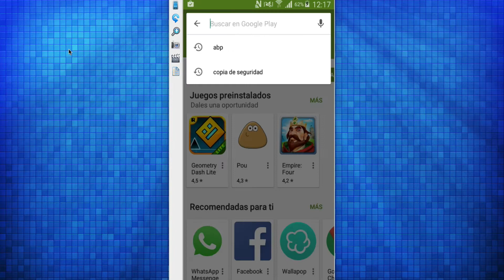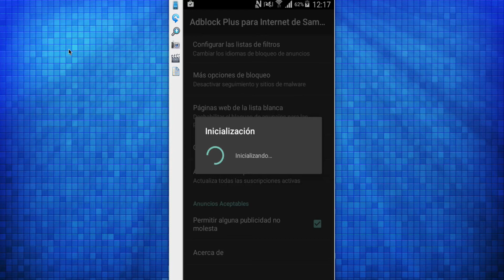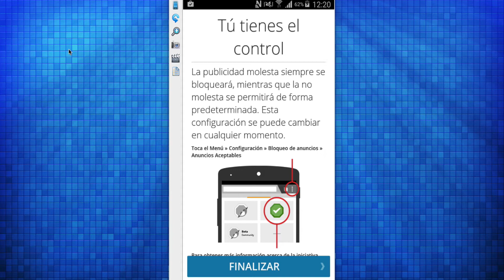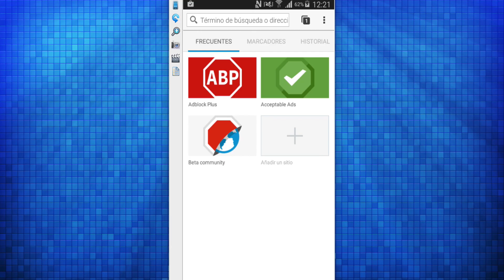✅ Bloquear publicidad en Android con ABP AdBlock Plus Internet Browser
En esta ocasión veremos como Bloquear publicidad en Android con ABP AdBlock Plus Internet Browser.